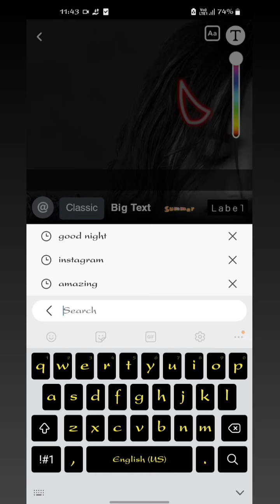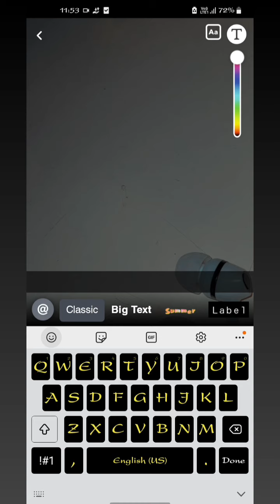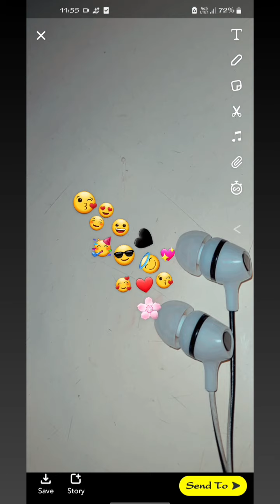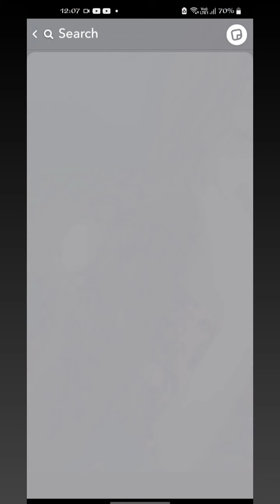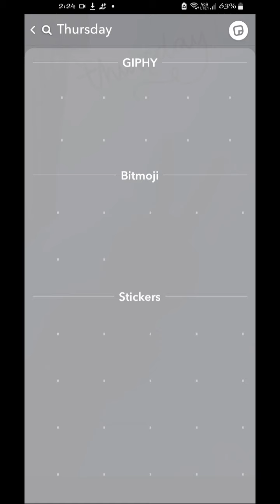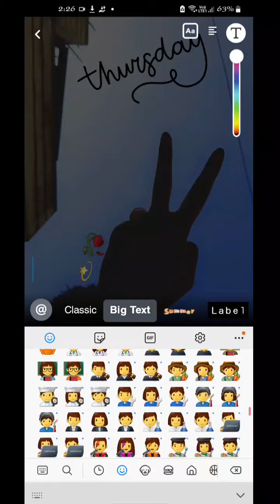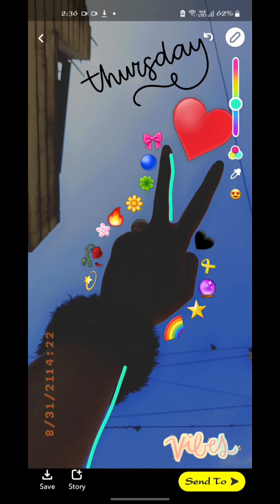Amazing & Different Snapchat streaks ideas🌸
hey guys!

* I am showing you some emojies are used in different styles & patterns.

°Add me on Snapchat! Username: n_sanehi

ign creative ideas .